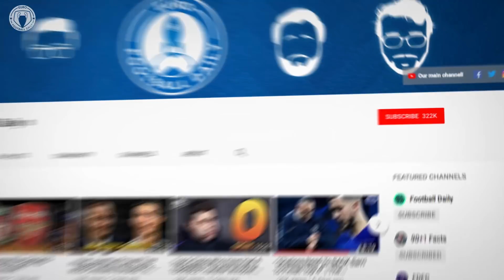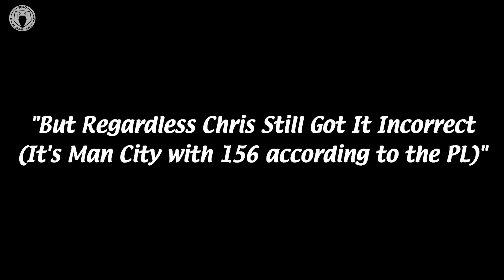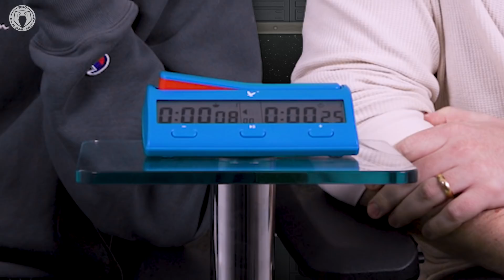The WORST European Striker Of All Time Is…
The league is getting fierce and the once-great title winner Chris Hamill is falling from grace can he save himself from a relegation scrap?